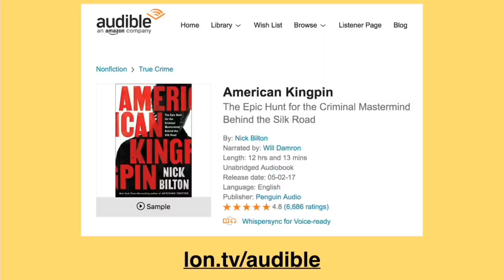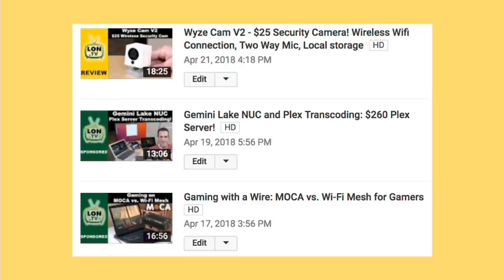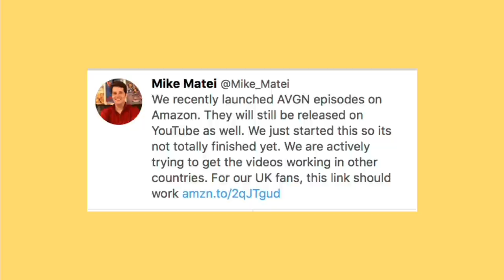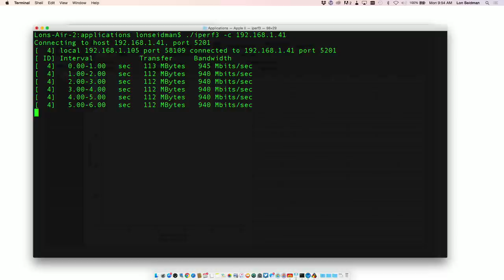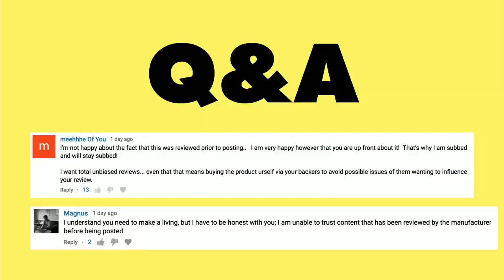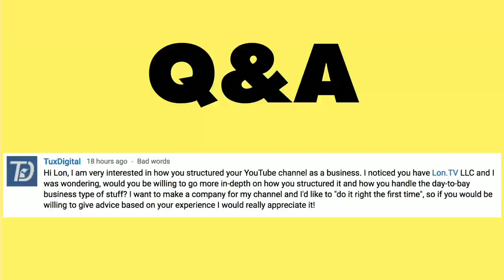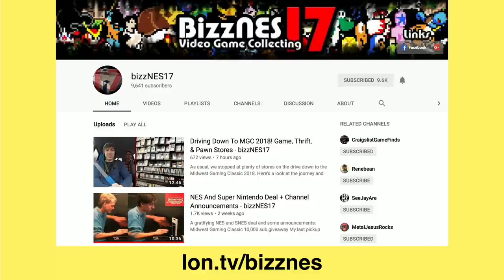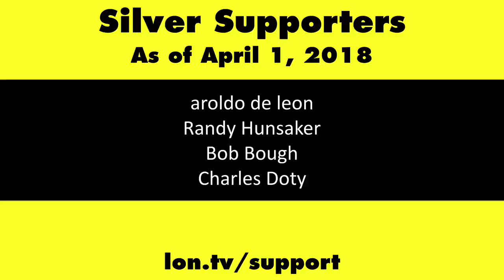Weekly Wrapup 197 - Structuring your YouTube business, disclosing brand approvals, iPERF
- This week I talk about how to structure a YouTube business, my sick day last week, AVGN does an exclusive window with Amazon Prime, and more!
VIDEO INDEX:
0:00 - Intro
00:48 - Supporter thank yous
01:14 - (non)Ad
02:12 - Week in review: Extras channel
03:15 - DIY fixes don't negate poor product design
03:53 - Week in review: Main channel
05:26 - On My Mind Week 59
05:33 - Sick day and a binge on Lost in Space
07:14 - New Angry Video Game Nerd episodes on Amazon video
11:11 - News
11:12 - Verizon & AT&T under investigation for collusion on eSIMs
12:28 - Q&A: iPerf tool for network speed tests
15:01 - Q&A: Yes, sponsors often review content they are paying for
18:02 - Q&A: How the Lon.TV YouTube business is structured
24:12 - Channel of the week
24:53 - Q&A for you: more channel recommendations
25:09 - Coming up this week
25:51 - Helping the channel
26:18 - My other channels